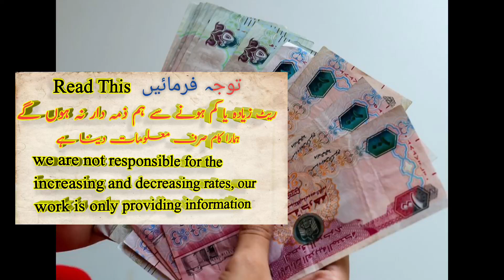Dubai Dirham live rate, AED to PKR, AED to NPR, AED to BDT, AED to NPR, 12 August 2022 Dirham Rate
Dubai Dirham rate, AED to PKR, AED to NPR, AED to BDT, AED to NPR, 12  August 2022 Rate,

Dubai Dirham rate, AED to PKR, AED to N6 AED to BDT, AED to NPR 12 August 2022 Rate,